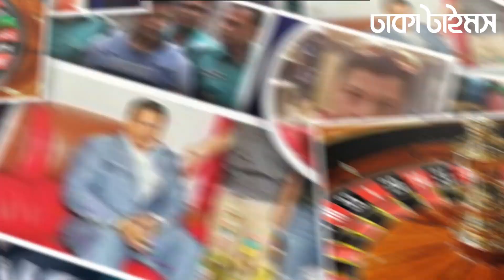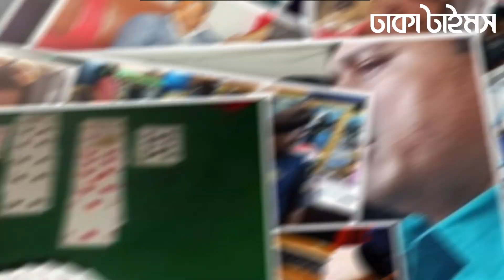ক্যাসিনো কিং সেলিম প্রধানের এ কোন ঔদ্ধত্য!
ANTI-PIRACY WARNING
Protect by Dhaka Times Authority